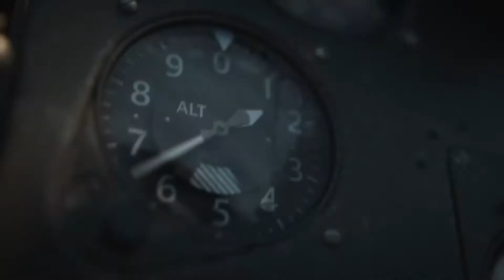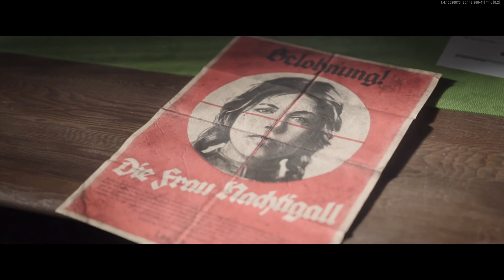CALL OF DUTY: VANGUARD - NUMA NUMA TRAIL | Part 5 Campaign Walkthrough Gameplay (COD Vanguard) 2021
Call of Duty: Vanguard is a 2021 first-person shooter video game developed by Sledgehammer Games and published by Activision. It is scheduled to be released worldwide on November 5, 2021, for Microsoft Windows, PlayStation 4, PlayStation 5, Xbox One and Xbox Series X and S. It serves as the eighteenth instalment in the overall Call of Duty series. Despite having similar settings, the game doesn't serve as a sequel to Call of Duty: WWII as it establishes new characters and a storyline featuring the birth of the special forces to face an emerging threat at the end of the war during various theaters of World War II across the globe.

Vanguard's multiplayer mode is slated to launch with 20 total maps, 16 of which are featured for core game modes, while the other 4 are for a brand new game mode titled "Champion Hill", stated to be the next iteration of Gunfight, a 2v2 arena mode previously featured in Call of Duty: Modern Warfare and Call of Duty: Black Ops Cold War. In addition to the Gunsmith system returning in a more advanced form, Vanguard multiplayer will also feature a so-called "Caliber system" which brings immersive elements of destructible and reactive environment to its maps. Besides introducing an upgraded anti-cheat system and a new map scheduled to be launched at a later date, as with Cold War, Vanguard will integrate with Call of Duty: Warzone, allowing players to progress and use weapons, operators and other cosmetics items across both titles, in addition to the existing Modern Warfare and Cold War items in Warzone. Furthermore, just like the previous main instalments of the Call of Duty franchise since 2019, Vanguard's multiplayer will also be fully cross-platform play compatible with a support for cross-generation gaming regarding eighth and ninth generation home video game consoles.